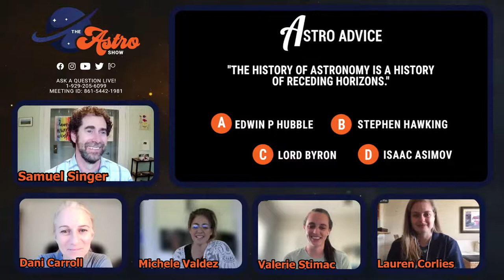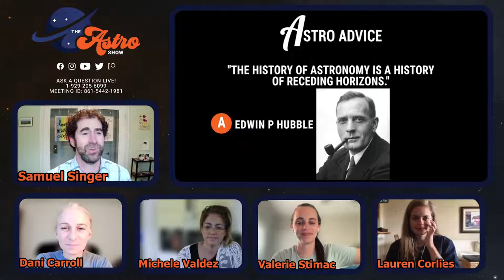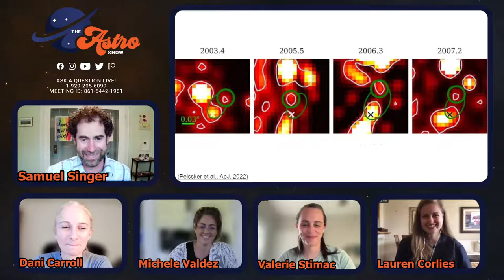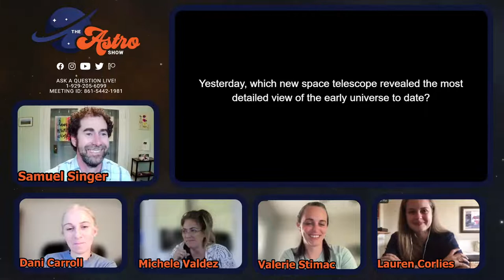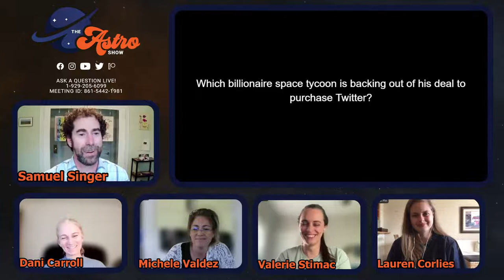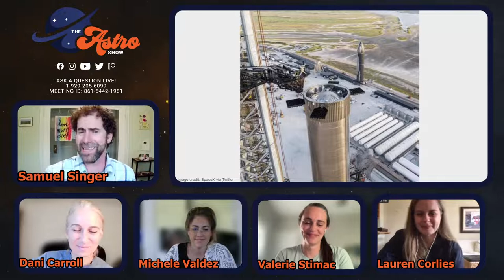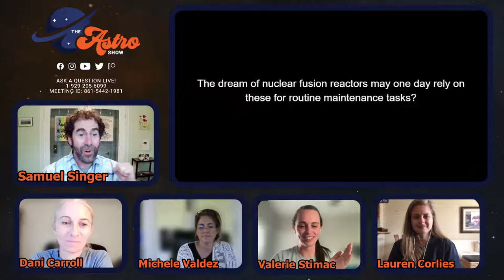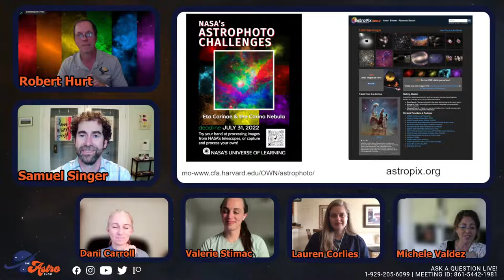The Astro Show | Ep 26: Astronomical Visualizations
Welcome to The Astro Show, the place to be if you’re curious about the Universe. Here you can pick the brains of astrophysicists, get some advice from a space doctor, learn what astronomers have to say about life, and find out what’s happening up above your head all in one place!